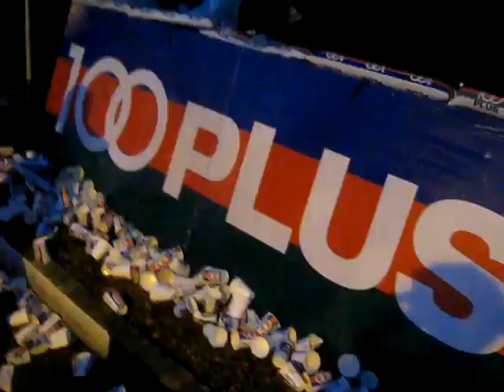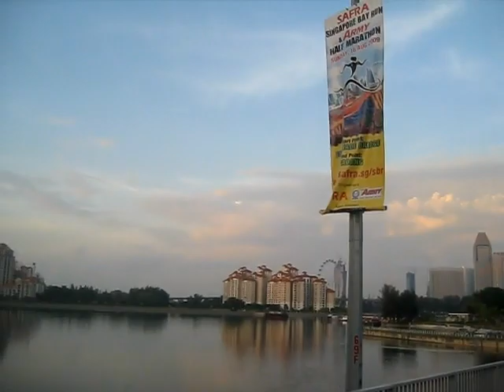Singapore Bay Run & SAFRA half marathon 2009, #2 sunrise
21 km running in Singapore on 16 August 2009,  the complete route #2/3, 13 - 17 km: 23 short video's